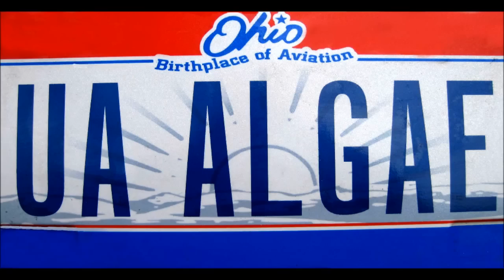Bacillaria paxillifer - a diatom with a spectacular gliding movement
This pennate diatom displays a spectacular method of motility as the cells line up and then slide apart, going back and forth, again and again. The motility is generated by a mucus material being produced through an area called the raphe. Only diatoms that have a raphe system glide along the substrate or in this case, between adjacent cells. It is thought that each cell produces siliceous ridges that aid in interlocking and guiding the neighboring cell. The colony only behaves in this manner while in the light. This collection was made on a spillway at the north end of East Reservoir in the Portage Lakes of Akron.